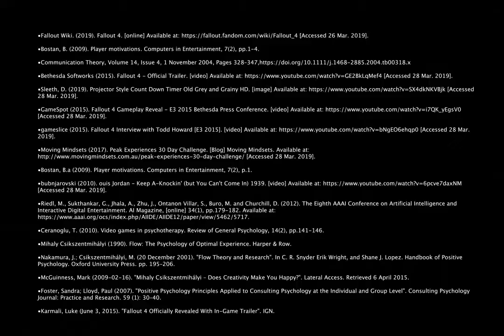Video Essay - Fallout 4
This is a Video Essay I did for my Behaviour and Motivation in Games class at Swinburne University.